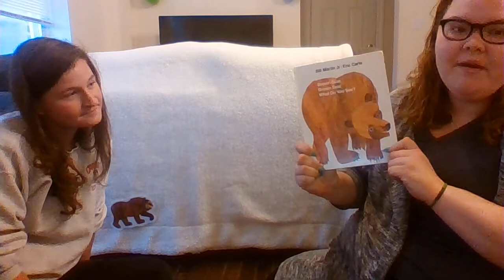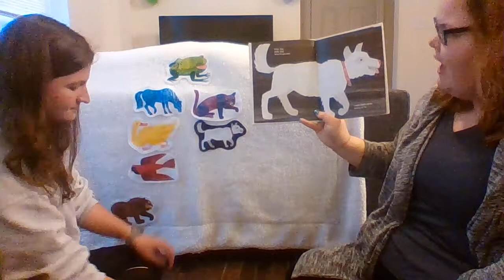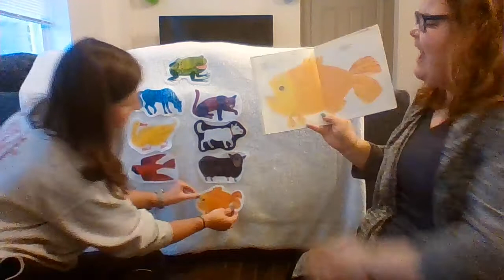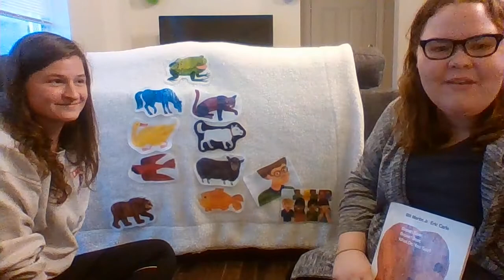Brown Bear, Brown What Do You See Miss Meaghan & Miss Michelle